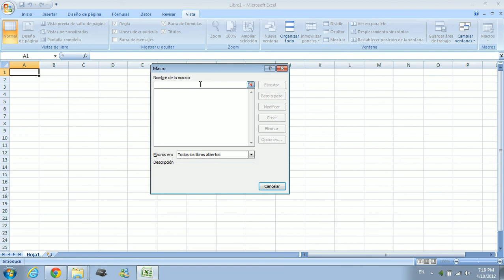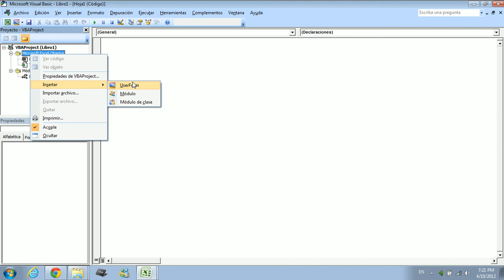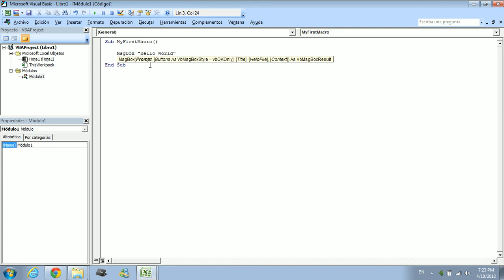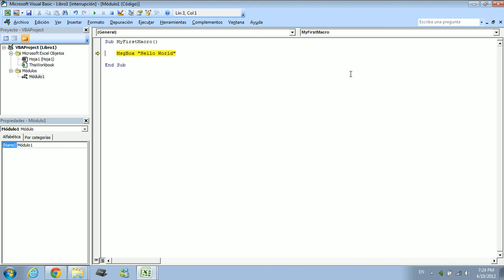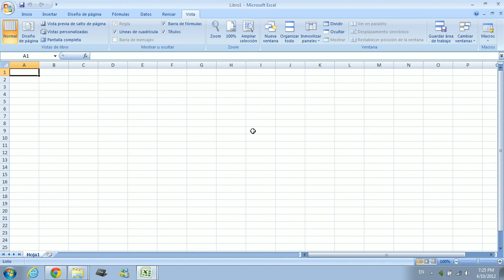VBA Macro Programming 1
first  video for Macro programming with visual basic advance, please tell me what you think